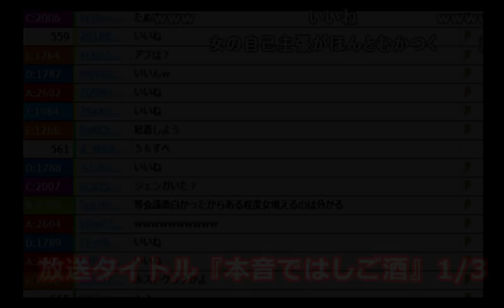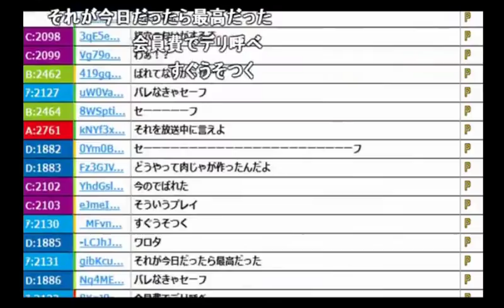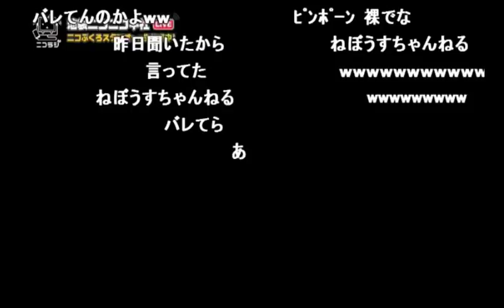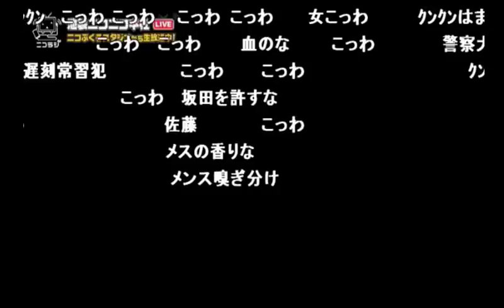【うんこちゃん】裸の風俗嬢を風呂場に隠して仕事した話【2017/02/16】